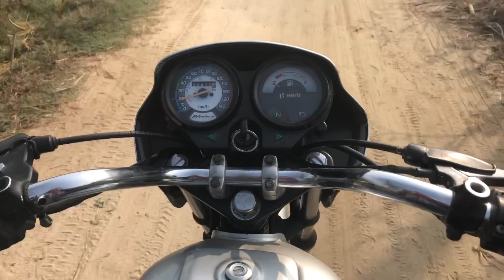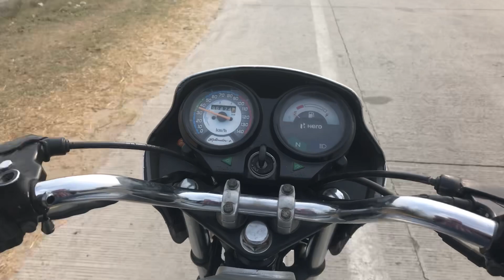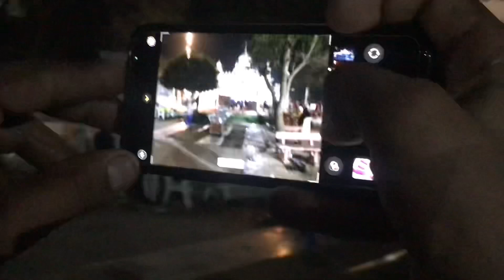Apne Shotte Shotte Fan Mile Apa nu Akhand Path Te☺️